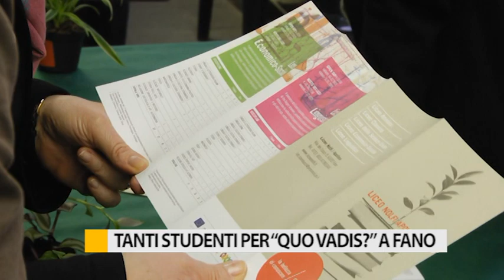Fano, tanti studenti al seminario per "Quo vadis?"